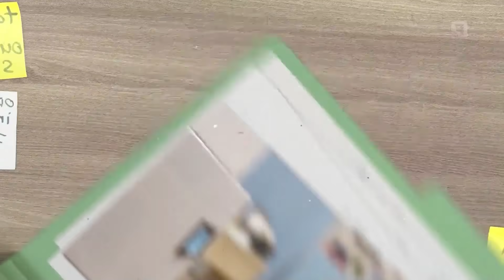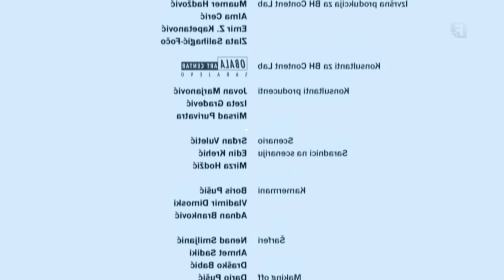Tender | 5 Epizoda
Dobrodošli.

"Tender" Serijal  je autentični bosansko-hercegovački sitkom koji vas vodi na nezaboravno putovanje kroz svakodnevne avanture neobične grupe likova.
Smještena u mali grad u srcu Bosne i Hercegovine, serija se ističe duhovitim dijalozima, šarmantnim likovima i beskrajnim situacijama koje će vam izmamiti osmijeh na lice.

Ne zaboravite se pretplatiti na kanal, lajkovati i komentarisati za jos epizoda.

Zahvaljujem.